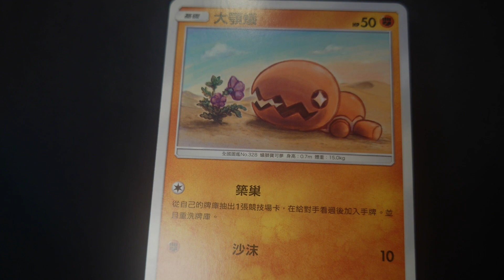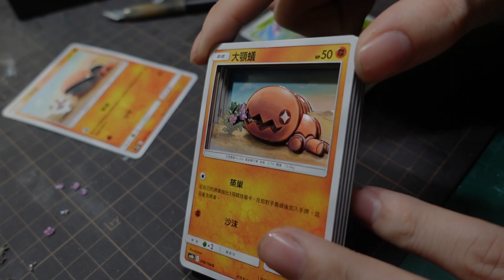#499【紀錄】大顎蟻/PTCG【ShadowBox】全國圖鑑 ‎No.0328